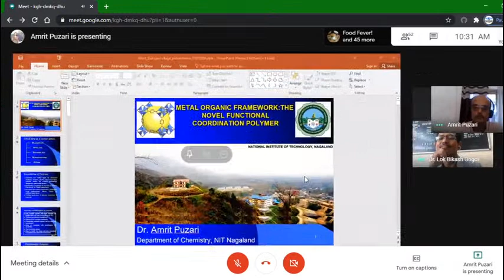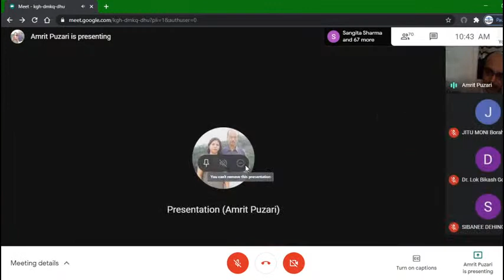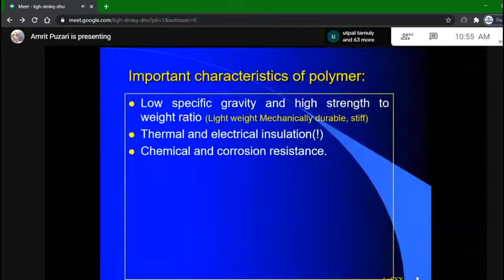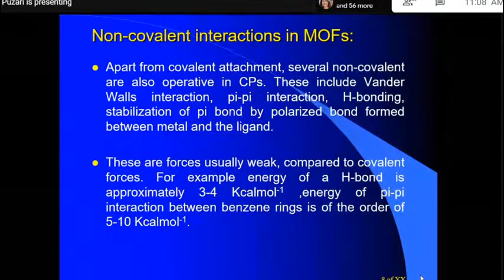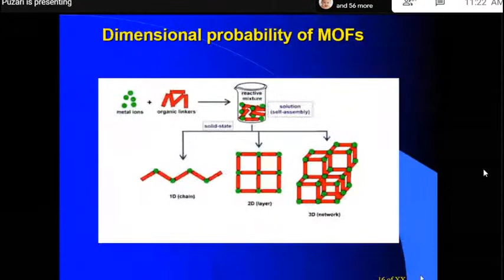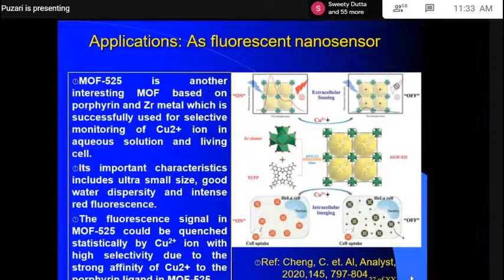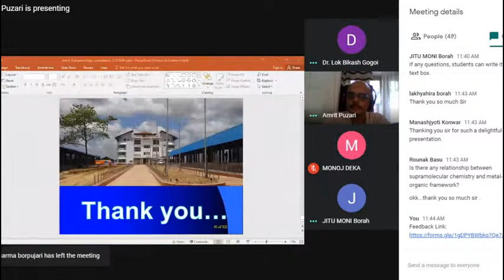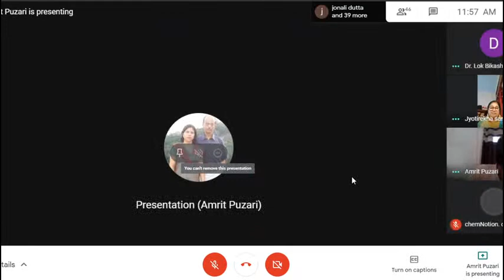Chemistry Department Webinar, Duliajan College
METAL ORGANIC FRAMEWORK: THE NOVEL FUNCTIONAL COORDINATION POLYMER